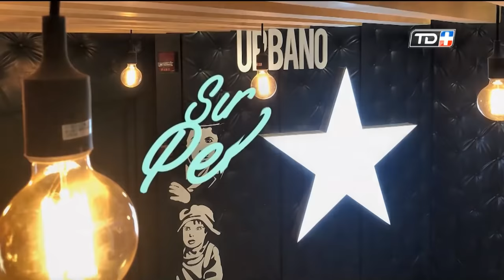Sin Peláez en la Lengua con Johanna Solano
Johanna Solano se sentó en el sillón de las confesiones y nos mostró su gran carisma y espíritu soñador